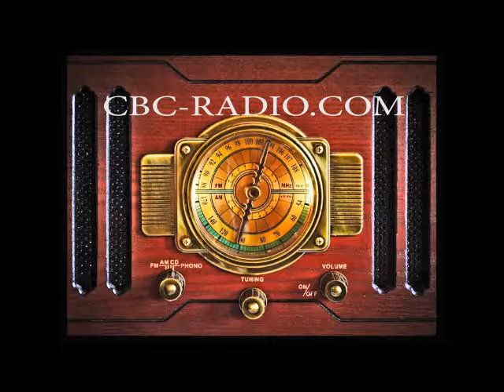Radio News 8-2-17 Evening Edition